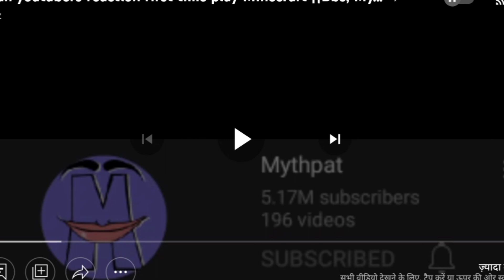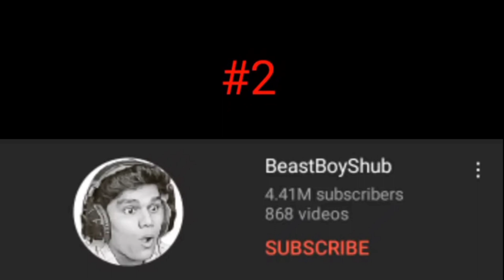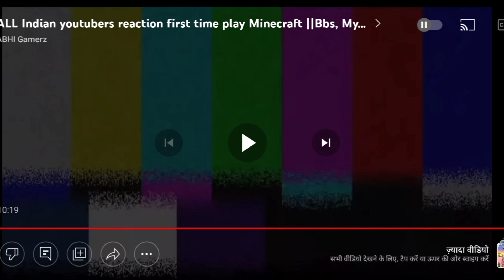youtuber playing first time mindcraft 🤣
gaming channel
gaming content
games
online gaming
game forever
minecraft
YouTubers playing minecraft for the first time
YouTubers playing minecraft
techno gamerz
minecraft funny gameplay
technogamerz playing minecraft for the first time
minecraft I hindi
minecraft
family friendly
funny
aphmau
minecraft funny
gaming